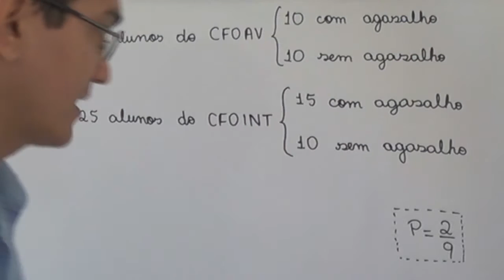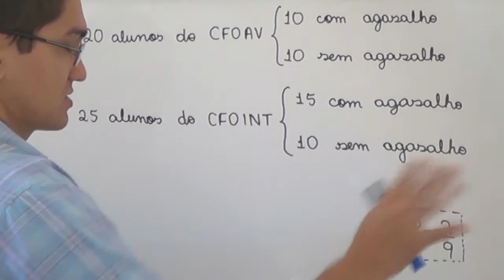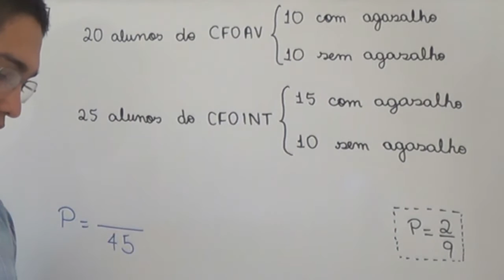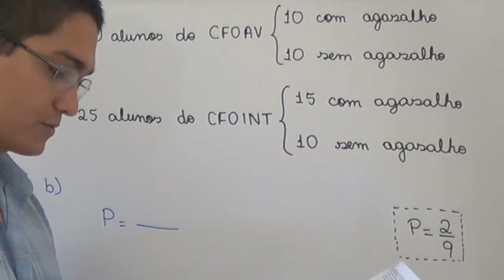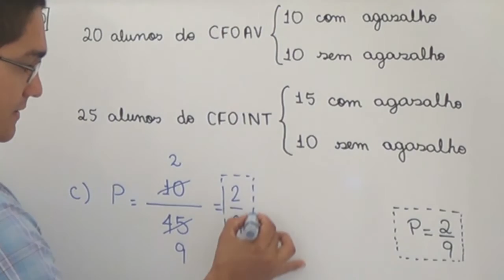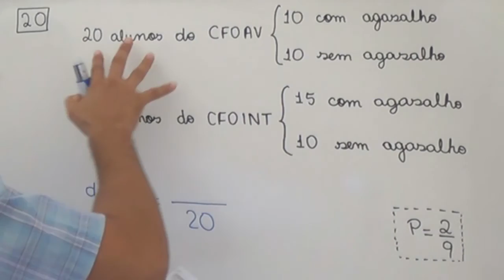Probabilidade - Questão 20 - Prova A - EXAME DE ADMISSÃO AOS CFOAV/CFOINT/CFOINF 2017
20 - Num auditório da Academia  da Força Aérea estão presentes 20 alunos do Curso de Formação de Oficiais Aviadores dos quais apenas 10 usam agasalho. Estão presentes, também, 25 alunos do Curso de Formação de Oficiais Intendentes dos quais apenas 15 usam agasalho. Um dos alunos presentes é escolhido ao acaso.

É correto afirmar que é igual a 2/9 a probabilidade de que o aluno escolhido

a) seja do Curso de Formação de Oficiais Intendentes ou use agasalho.
b) use agasalho, sabendo que é do Curso de Formação de Oficiais Intendentes.
c) seja do Curso de Formação de Oficiais Aviadores que não use agasalho.
d) não use agasalho, sabendo que é do Curso de Formação de Oficiais Aviadores.